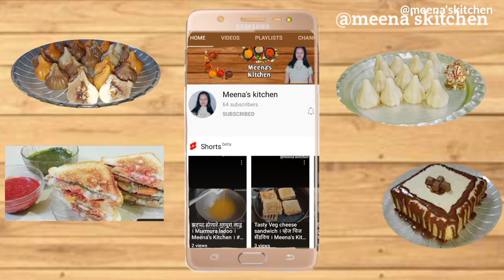झटपट होणारे मालवणी वडे। कोंबडी वडे। Instant Malvani vade। Kombdi Vade Recipe। Meena's Kitchen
Ingredients / साहित्य

2 tbsp Fennel seeds / बडीशेप
2 tbsp urad dal / उडदाची डाळ
1½ Cup rice flour / तांदळाचे पीठ
1/2 Cup wheat flour / गव्हाचे पीठ
1/2 Cup jwoar flour / ज्वारीचे पीठ
Salt as taste / मीठ
Warm water / पाणी
1/4 tsl turmeric powder / हळद
Oil / तेल